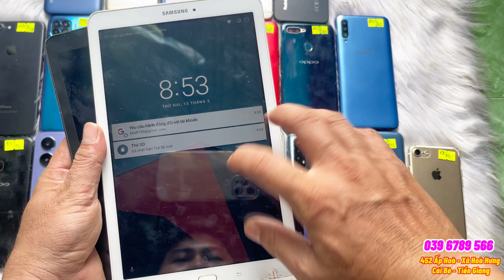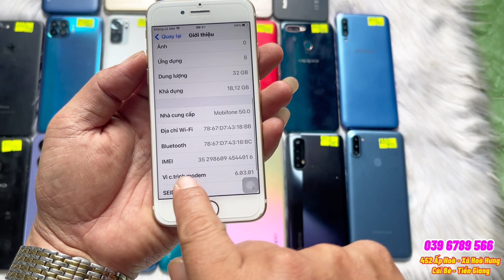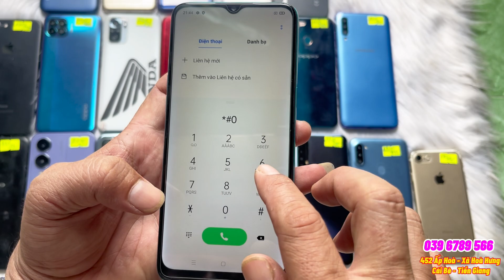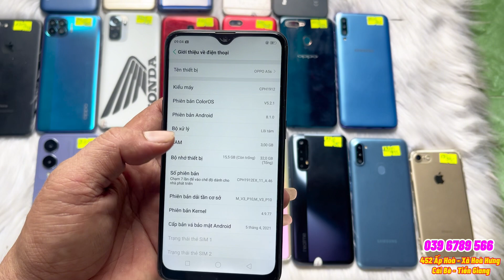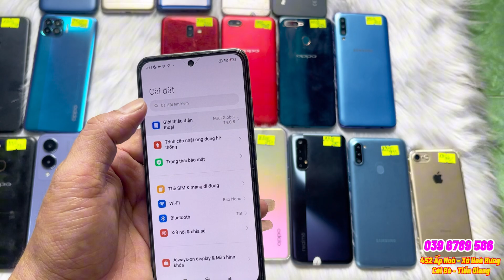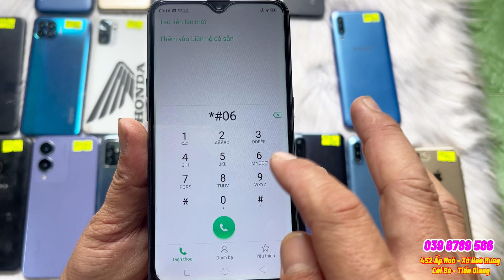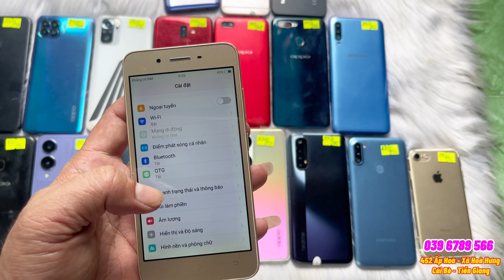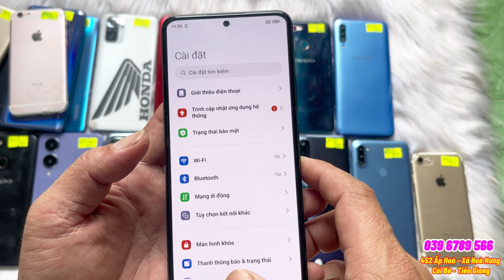13/05 máy chính hãng giá rẻ, có mini game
chuyên mua bán điện thoại chính hãng giá rẽ nhất , chất lượng tốt nhất, ship cod không cọc trước,tặng miễn phí ốp lưng, cường lục, cóc sạc , cáp sạc, que chọc sim , bao hành 3 tháng kể từ ngày nhận máy
Đc: 452 Ấp Hòa , Xã Hòa Hưng, huyện Cái Bè, tỉnh Tiền Giang
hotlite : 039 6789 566